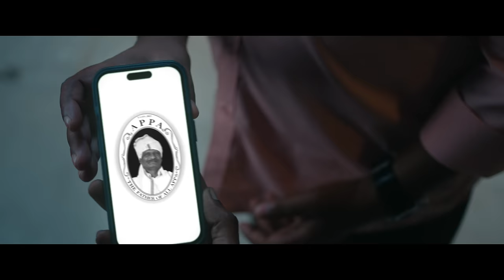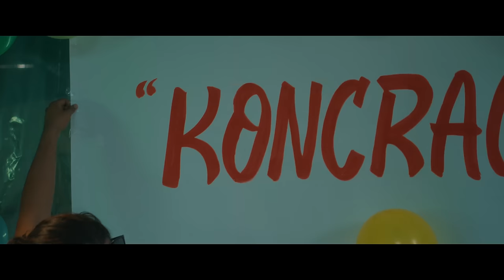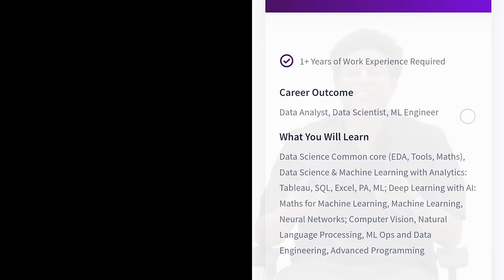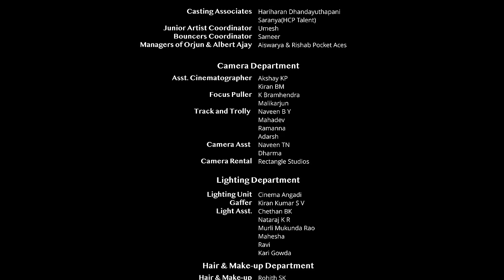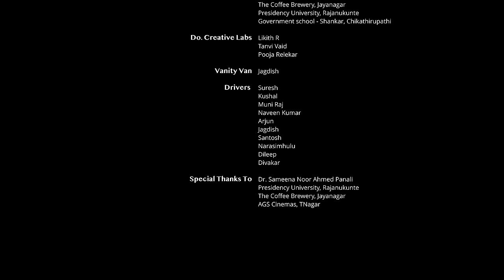கோடியில் இருவர் | Episode 5 - The Hackathon | Parithabangal | SCALER | Do. Creative Labs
Boost your skills to secure a high paying job in Data Science & Machine Learning.

GoSu realises that coding is a matter of life and death in a very literal and a very hard way. Chingu gets on board as an investor while Kunal turns into a corporate thug. A power struggle ensues. Can GoSu emerge victorious. Or, like many before them, will they end up being hacked to pieces by a ruthless system.

Codeyil Iruvar an original webseries created and produced by DO. Creative Labs in association with Parithabangal Productions

Screenplay & Direction by Sahit Anand

Starring Gopi & Sudhakar

Story: Boris Kenneth, Rohith Subramanian, Dannilla Correya, Sahit Anand
Dialogues: Rohith Subramanian & Boris Kenneth
Executive Producer: Anand Akalwadi & Boris Kenneth, Rohith Subrmanian, Dannilla Correya, Sahit Anand
Creative Producer: Dannilla Correya
Cinematography: Sahit Anand
VFX: Rejin Chamandy (Rumble Studios)

Scaler Team:
 Karan Mehta - Social & Content Specialist, Scaler
 Anshuman Agrahari - Associate Director, Social & Content, Scaler
 Ranjeet Kumar - VP, Brand, Media & Content, Scaler

Starring

PARITHABANGAL